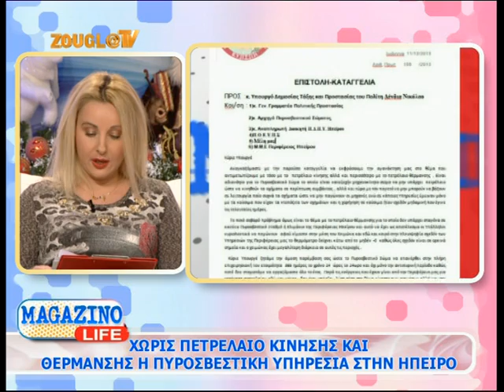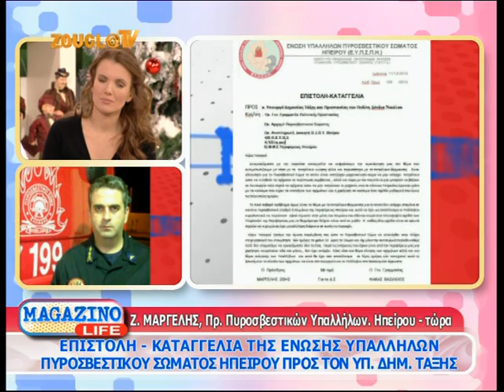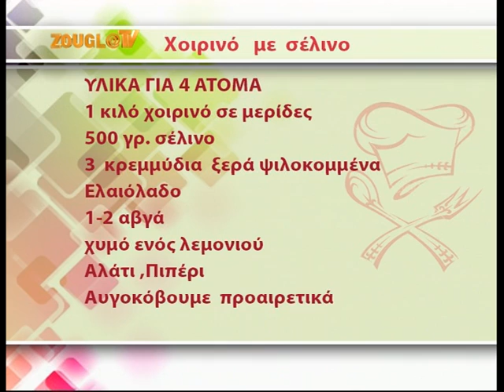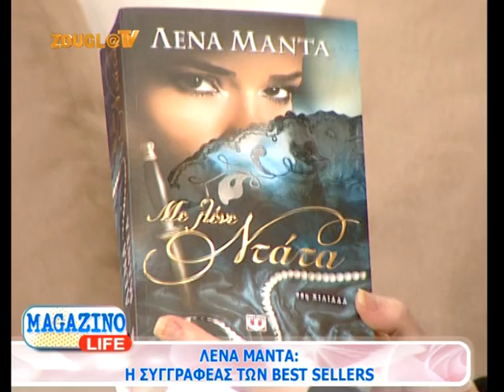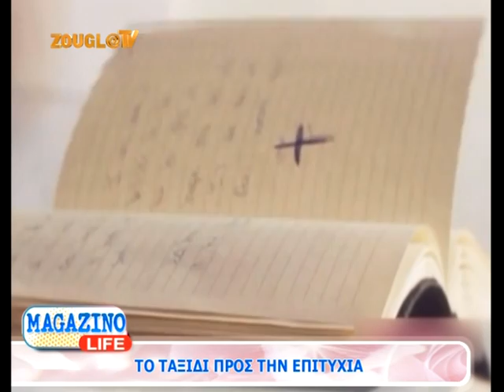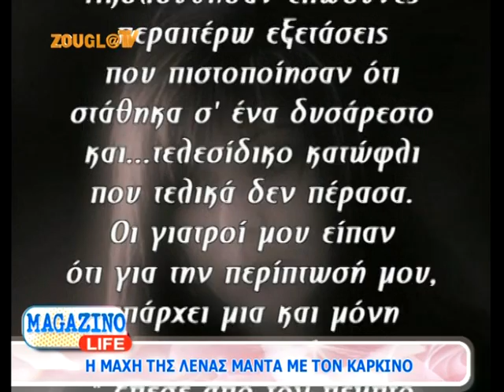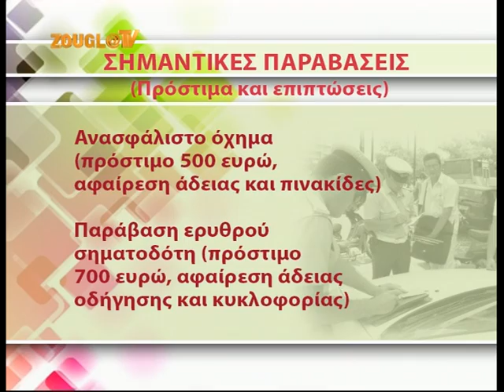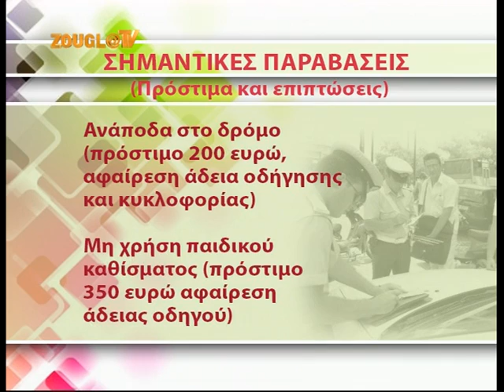15.12.2013 Το «Magazino Life» με την Κιμ Κίλιαν στη Zougla Tv (2013-2014)